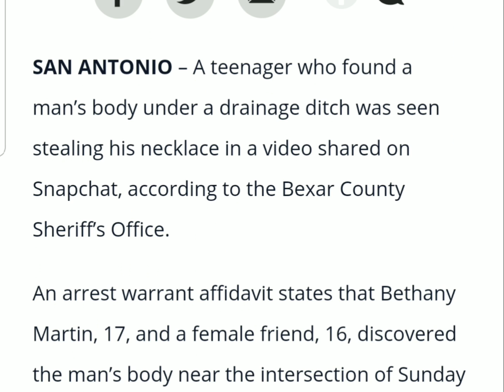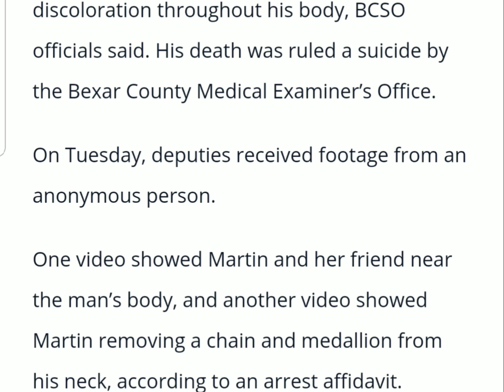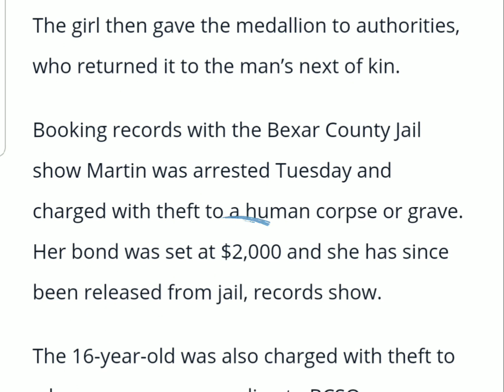Teens Steal Jewelry From Body and Post It on Snapchat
Bethany Martin, a teenager who found a man’s body under a drainage ditch was seen stealing his necklace in a video shared on Snapchat, according to the Bexar County Sheriff’s Office.

An arrest warrant affidavit states that Bethany Martin, 17, and a female friend, 16, discovered the man’s body near the intersection of Sunday Song and Charismatic in Southwest Bexar County on Monday morning.

Investigators said the girls first called a friend, who arrived and called authorities.

The man, 25, had hanged himself and had discoloration throughout his body, BCSO officials said. His death was ruled a suicide by the Bexar County Medical Examiner’s Office.

On Tuesday, deputies received footage from an anonymous person.

One video showed Bethany Martin and her friend near the man’s body, and another video showed Bethany Martin removing a chain and medallion from his neck, according to an arrest affidavit.

The girls in the video were recognized by a BCSO investigator as being witnesses at the scene.

The investigator interviewed Bethany Martin, who said her friend liked the necklace and pendant around the man’s neck.

She said she removed the jewelry from his body and then removed the medallion from the chain, the affidavit states. She said she gave the medallion to her friend and tossed the necklace into the grass.

The friend, who is not named in this story because she is a juvenile, told deputies that she recorded the incident on Snapchat.
She said she put the medallion on her own golden necklace because it “matched her fashion style,” the affidavit states.

The girl then gave the medallion to authorities, who returned it to the man’s next of kin.

Booking records with the Bexar County Jail show Bethany Martin was arrested Tuesday and charged with theft to a human corpse or grave. Her bond was set at $2,000 and she has since been released from jail, records show.

The 16-year-old was also charged with theft to a human corpse, according to BCSO.